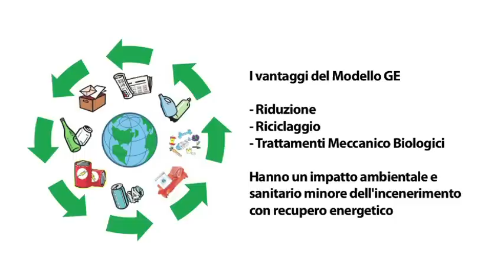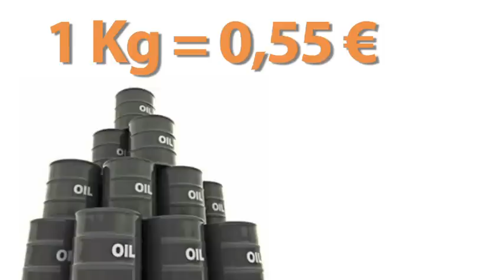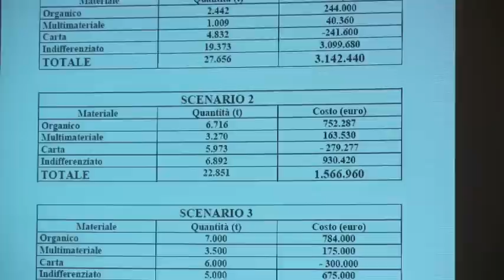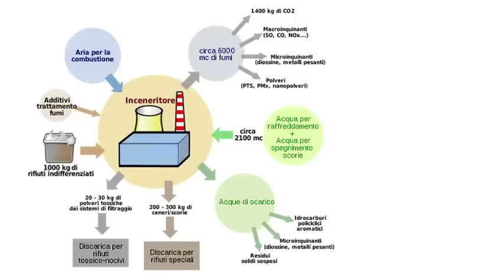Esperienze a confronto: verso il modello Genova per una sostenibile gestione dei rifiuti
Salone di rappresentanza di Palazzo Tursi. Incontro sul ciclo dei rifiuti organizzato dai gruppi consiliari di SEL di Comune e Provincia.

Intervengono Federico Valerio, Alessio Ciacci, Raphael Rossi, Marco Doria.
Coordina Gian Piero Pastorino.

Per un Comune "Riciclone" nella gestione dei rifiuti
- Assicurare il controllo pubblico su tutto il ciclo dei rifiuti
- Politiche anche culturali di riduzione del rifiuto alla fonte
- Raccolta differenziata spinta fino all'obiettivo del 65%, rivalutando a breve la necessità della realizzazione dell'impianto di smaltimento finale a seconda degli obiettivi raggiunti
- Estendere in tutta la città la raccolta dell'umido e realizzare un impianto di compostaggio
- Estendere le Isole Ecologiche e incrementare esperienze come la Fabbrica del Riciclo